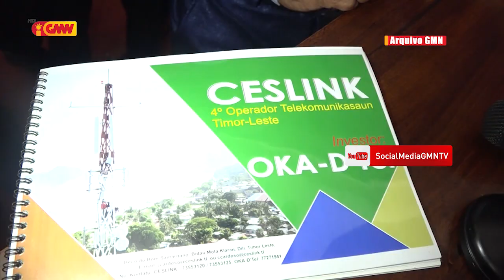Telekomunikasaun CESLINK Kontinua sai Operador Telekomunikasaun Daha'at